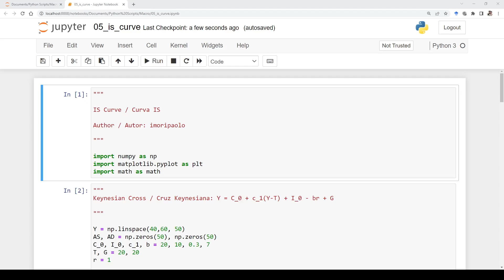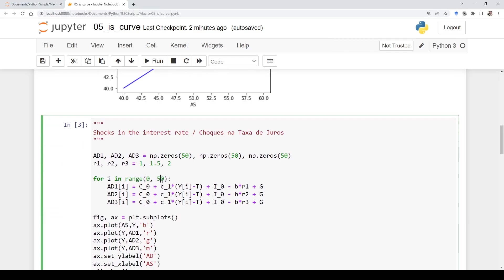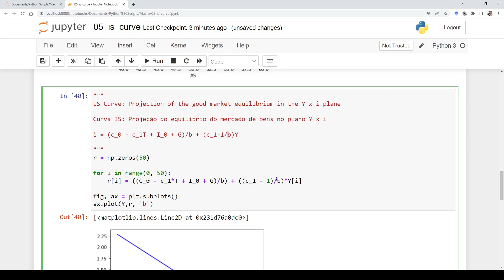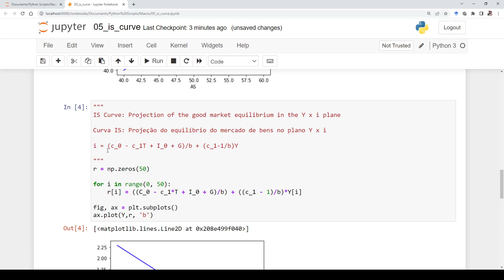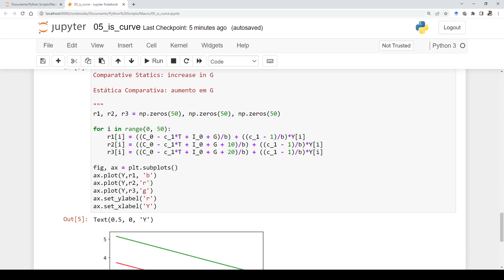Python: Modelo IS-LM (III) - Curva IS